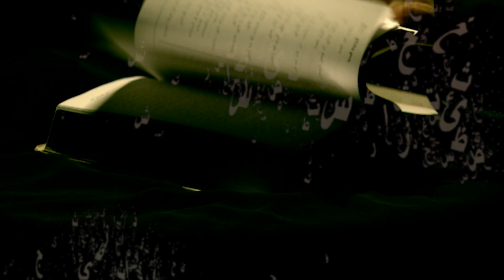Promo for the television program Etlalaty/ Co-producer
Project: Promo for Etlalaty
Role: Co-producer